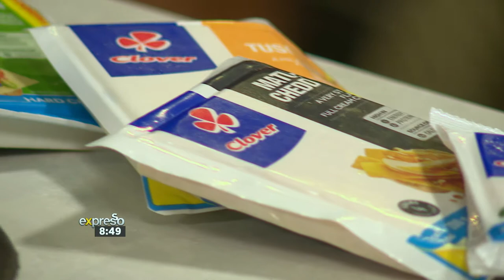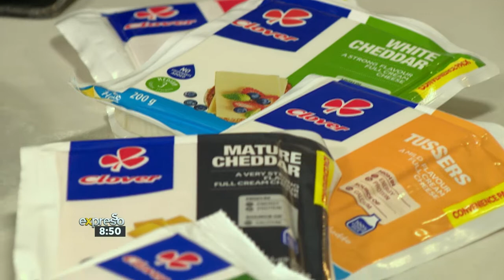Culinary Hotline: Potatoes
A creamy potato salad is one of the easiest and most loved side dishes when it comes to sunny skies and braaivleis. To share their favourite potato salad we have Mama Mirriam Toni and Ben Ungermann in the studio.